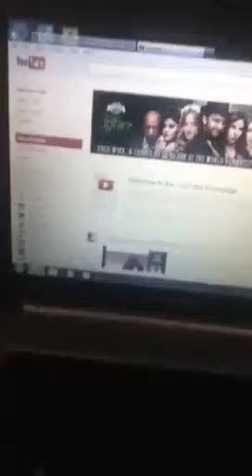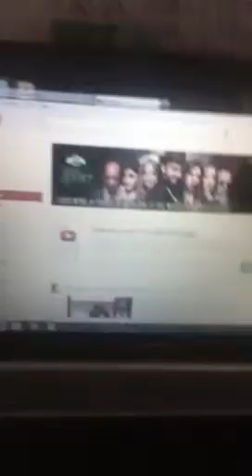News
Hey guys sorry I havent mead a video in a wield but I have some news to tell you do yea like and sub